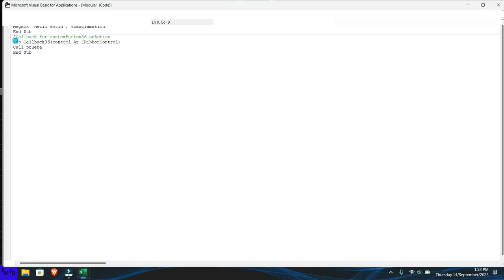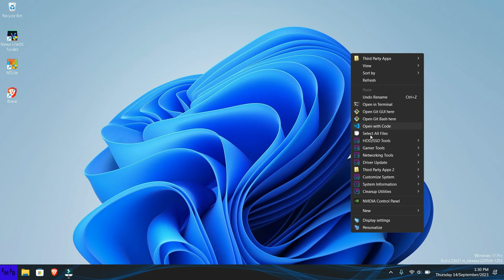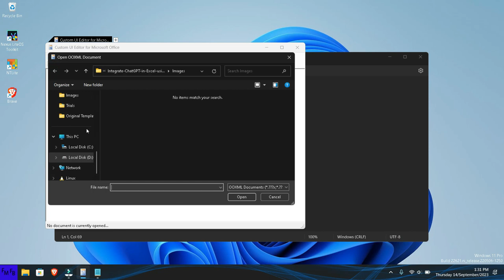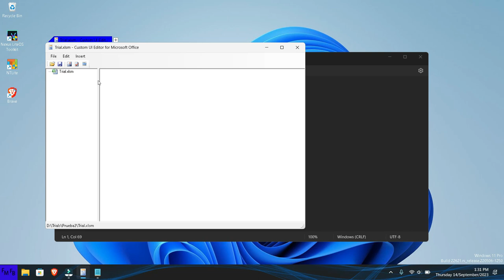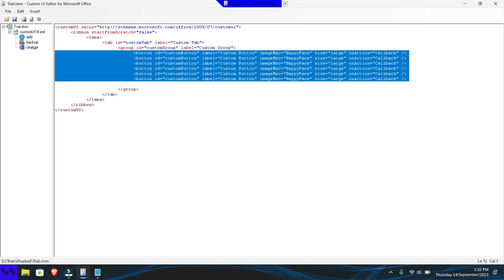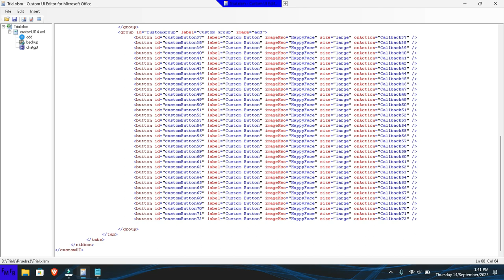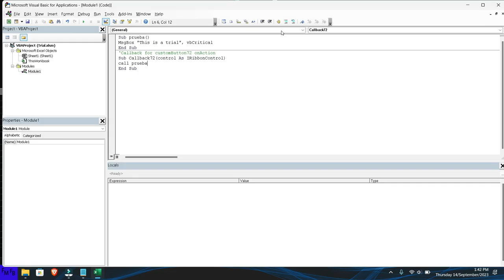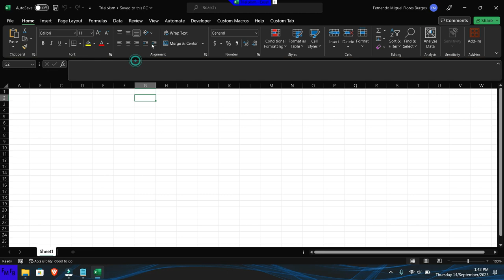Como crear un archivo de Excel y un complemento de Excel con su propio menu y botones Parte 1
Join this amazing whatsapp Excel community to get support in Excel, VBA and Power BI/Unanse a esta comunidad de Excel, donde podra obtener ayuda en Excel, VBA y Power BI